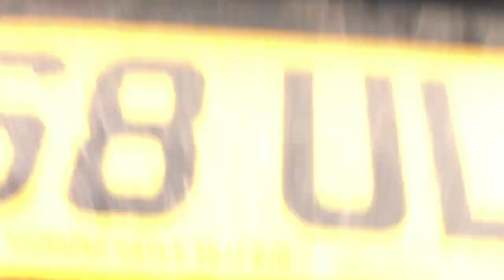Dogs, Cartwheels & Dancing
We take a 5 minute drive to a local beach and introduce you to our 3 dogs!
▶️ This video was shot using -
Memory Card
USB Card reader

Individual results will vary. No results are guaranteed with the help of Adam and Bibba's advice, guidance, resources, training or any products and services they recommend or provide themselves. All the products and services they provide are for educational and information purposes only.